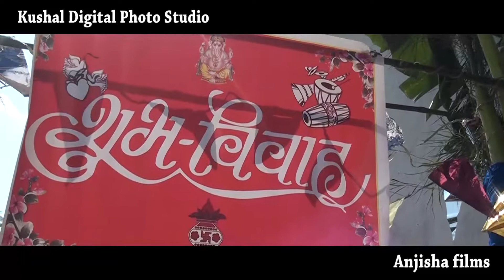Bhesh bahadur weds Rubina